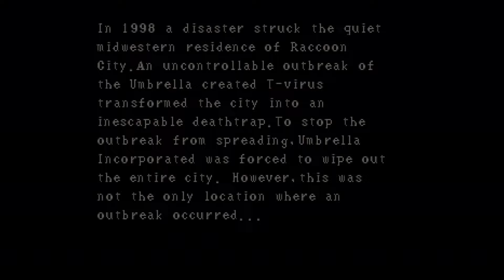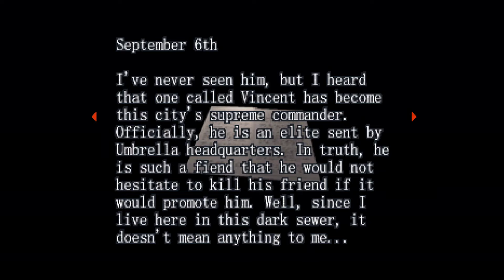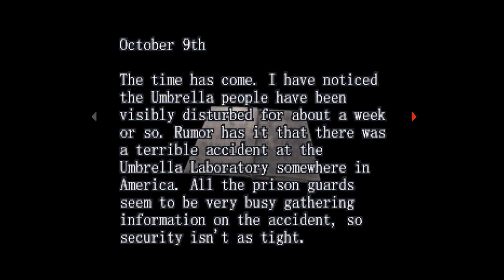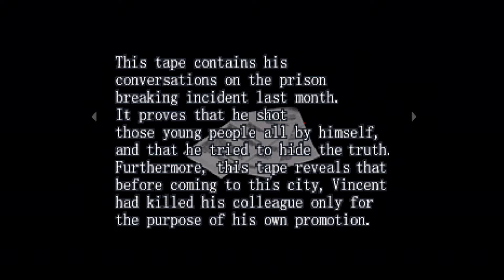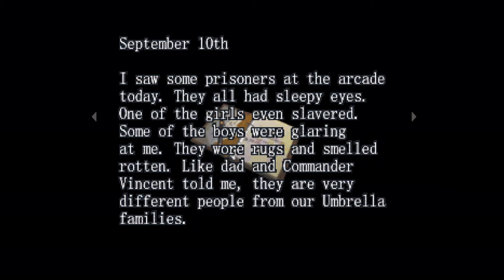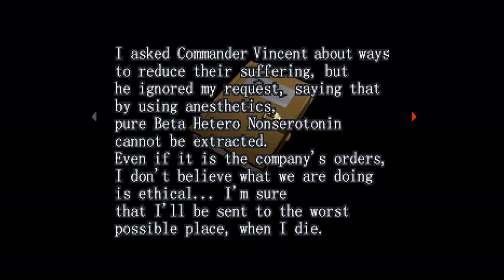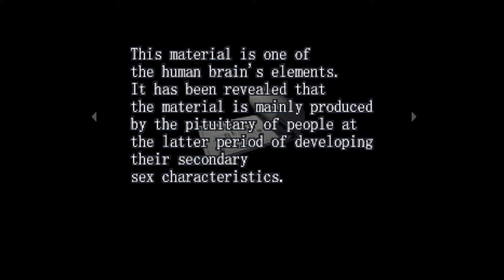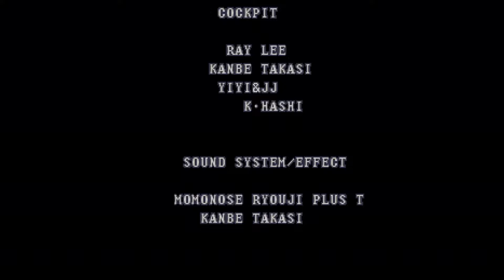Resident Evil Survivor | Long-play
The game takes place after the missile explosion that wiped out the contaminated Raccoon City. Not long after this incident, a helicopter crashes on the outskirts of Umbrella Corporation's private township, located on Sheena Island. The pilot escapes the burning wreckage only to find himself fighting a battle against the living dead, with no memory of his identity or his reasons for being there.